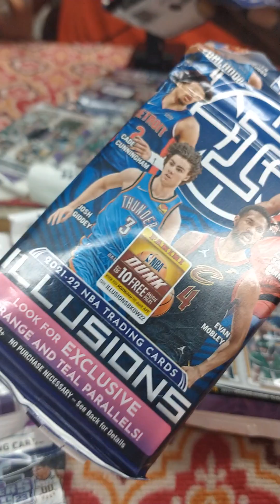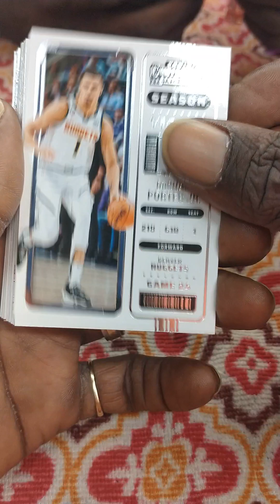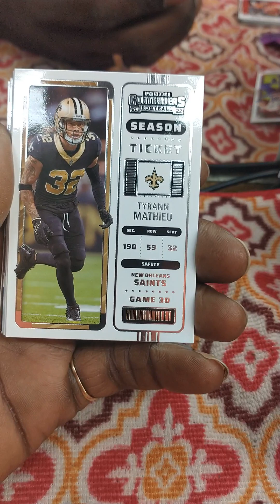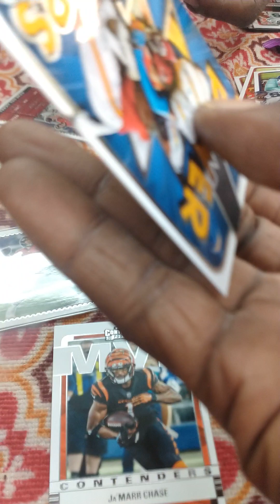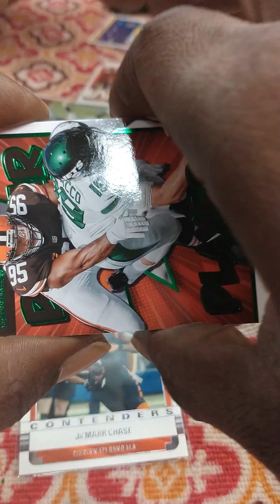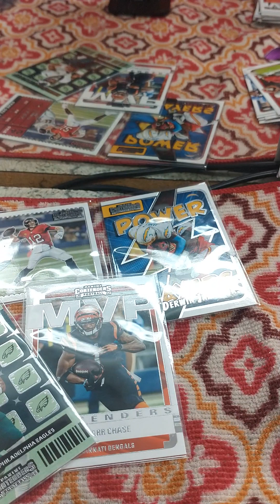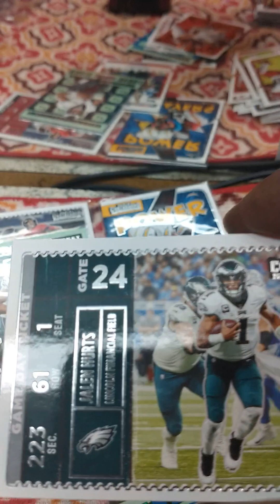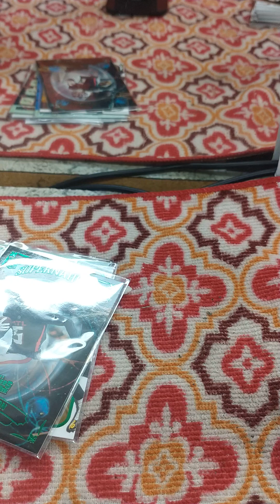illusions basketball and Panini contenders football '22🔥🔥🔥